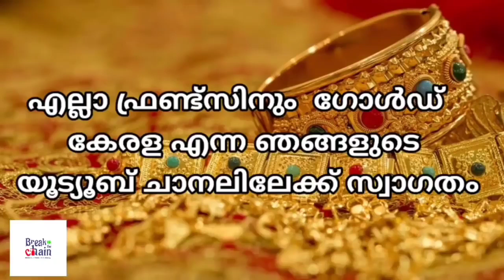today goldrate/ഇന്നത്തെ സ്വർണ്ണ വില /07/07/2021/ kerala gold price today/kerala gold rate today/gold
GOLD KERALA ⚖️

sorna vila
kerala
gold rate
swarna vila
gold kerala
swarna vila
swarna vila
gold vila
sornam vila
swarna villa
24 carat today gold price kerala
gold kerala
kerala
goldprice
gold kerala rate
gold rate